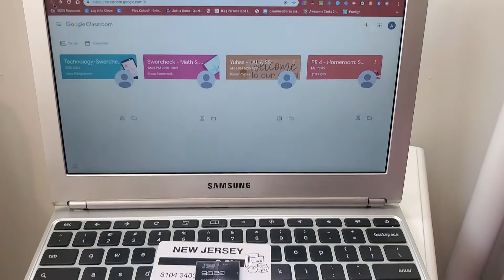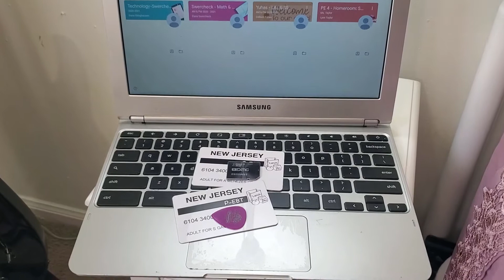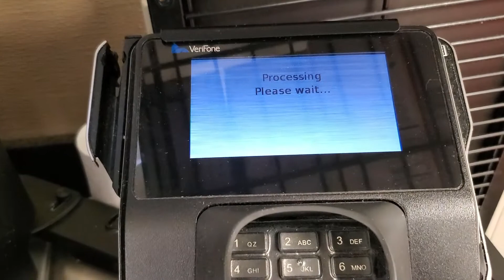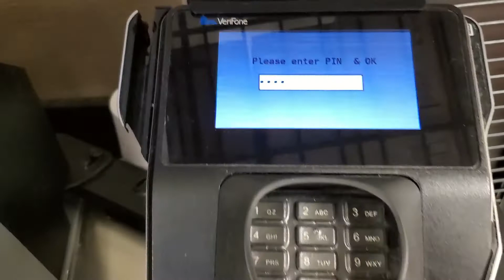Chromebook escolar e cartão alimentação durante quarentena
Não discuta com seus amigos ou família.
Não duvide da ciência.
Discuta e duvide do seu governo!